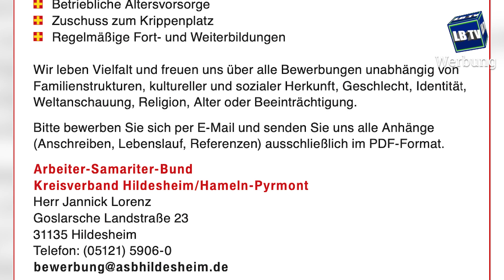Tiere in Not & knappe Mähroboter: Leinebergland in Schlagzeilen (345) | Leinebergland TV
++ Werbung ++  Der Nutztierarche Swiensgaarn stehen schwere Zeiten ins Haus, denn sie müssen den Hof verlassen... Guter Rat wird gebraucht! Und Wolf Service lässt wissen, dass bestimmte Mähroboter von Stihl knapp werden könnten... wer also einen braucht... Jobs haben wir auch wieder jede Menge!

Wenn Ihr regelmäßige News der Region direkt bekommen wollt, lasst doch gerne ein "Abo" da! - Rechts auf dem roten Button! Links daneben ist eine Glocke, wenn Ihr diese Aktiviert bekommt Ihr automatisch eine Mitteilung!
Unterstützer/in werden bei Leinebergland TV